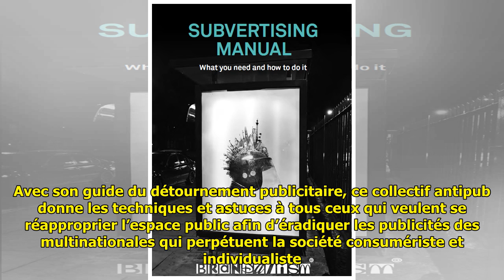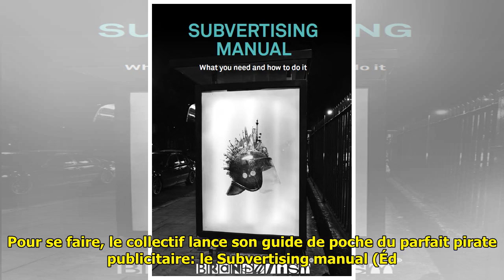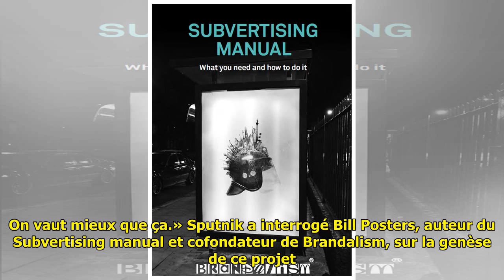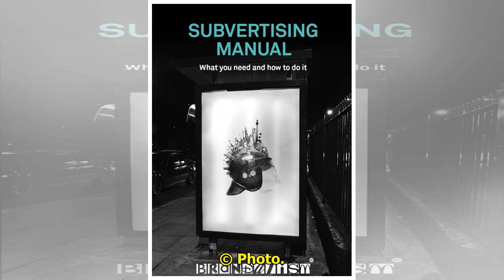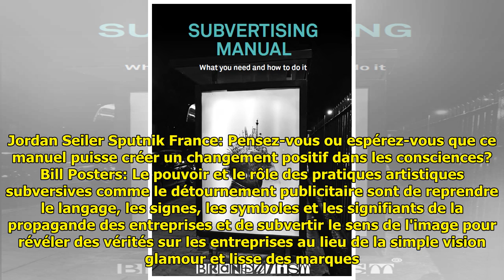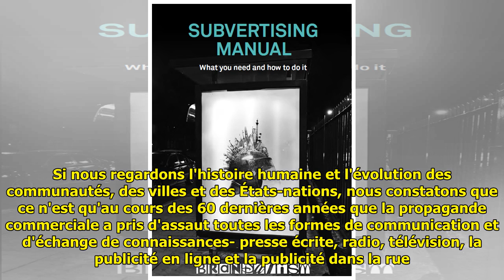Antipub: Brandalism lance son guide de subversion publicitaire clefs en main